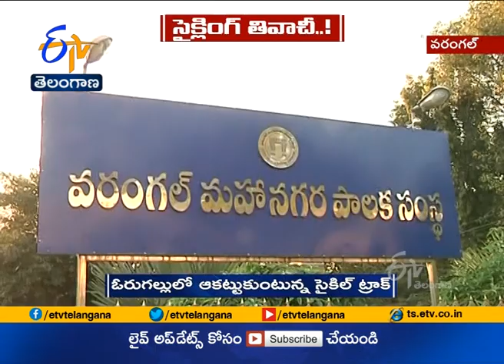Cycle For Change Challenge | Warangal Ready to Get 1 Crore Prize